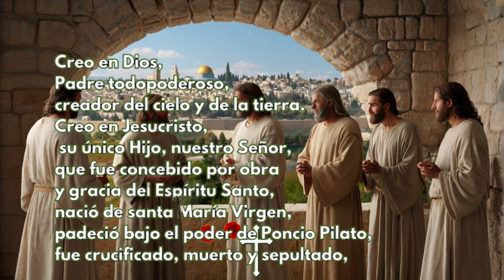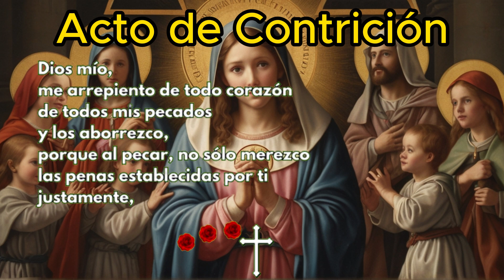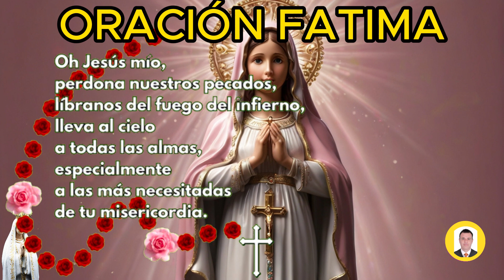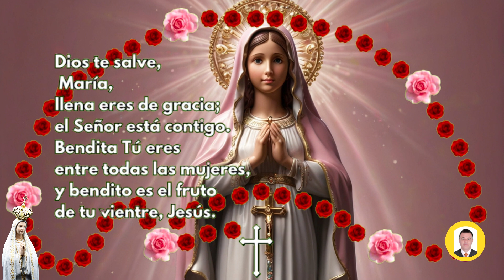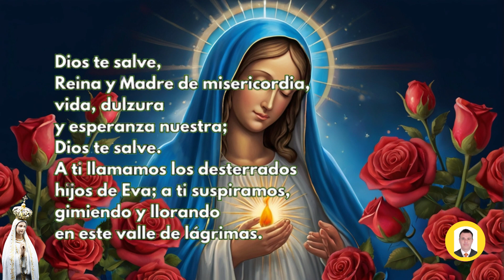A REZAR EL ROSARIO CORTO DE HOY Sabado 6 de JULIO GOZOSOS Guía Práctica para Hacer el Rosario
A REZAR EL ROSARIO CORTO DE HOY Sábado 6 de JULIO GOZOSOS 📿 | Guía Práctica para Hacer el Rosario

Rosario de hoy sábado 6 de JULIO de 2024 a la virgen María,en este video te enseño como hacer el santo rosario, para hoy y el dia Lunes tenemos los misterios Gozosos, por tanto para saber cómo rezar el rosario de hoy, te colocare todos los pasos para hacer el rosario de los sábados. Se puede hacer corto sin entrar a leer los versículos y sin las letanías.

Los misterios gozosos del Santo Rosario son episodios de la vida de Jesús y de María que se meditan durante la oración del Rosario, aprende como hacer el Santo Rosario a la Virgen María del día sábado 6 de JULIO con los misterios gozosos, y con cada uno de los misterios desde el versículos que le corresponde para cada misterio y así usted medite sobre él.

👉Misterios Gozosos

Empieza con:

00:06 la señal de la cruz
00:20 Jaculatorias
00:26 Gloria
00:36 Credo de los Apóstoles
01:22 Acto de contrición
01:50 Peticiones
02:28 Primer Misterio Gozoso:
02:33 1 Padre Nuestro
02:53 1 Ave María x 10
05:54 1 Oración Gloria
06:03 1 Jaculatorias
06:10 1 Oración FATIMA
06:20 Segundo Misterio Gozoso:
06:27 2 Padre Nuestro
06:47 2 Ave María x 10
09:35 2 Oración Gloria
09:49 2 Jaculatorias
09:52 2 Oración FATIMA
10:03 Tercer Misterio Gozoso:
10:10 3 Padre Nuestro
10:28 3 Ave María x 10
13:00 3 Oración Gloria
13:09 3 Jaculatorias
13:15 3 Oración FATIMA
13:24 Cuarto Misterio Gozoso:
13:28 4 Padre Nuestro
13:47 4 Ave María x 10
16:48 4 Oración Gloria
16:56 4 Jaculatorias
17:04 4 Oración FATIMA
17:15 Quinto Misterio Gozoso:
17:20 5 Padre Nuestro
17:39 5 Ave María x 10
20:29 5 Oración Gloria
20:37 5 Jaculatorias
20:43 5 Oración FATIMA
20:55 La Salve Regina
21:26 Al final de la oración al PAPA
21:32 Padre nuestro
21:51 Ave María x 3

santo rosario
rosario
el rosario
rosario católico
de hoy
hoy
rosario corto
Evangelio de hoy sábado
Misa de hoy sábado

Videos relacionados

SANTO ROSARIO DE HOY Sábado 6 de JULIO DE 2024 MISTERIOS GOZOSOS//ROSARIOS GUADALUPANOS

Santo Rosario corto de hoy Sábado 6 de JULIO 2024 Misterios Gozosos Rosario a Virgen María

Rosario de Hoy Sábado6 de JULIO | Misterios GOZOSOS | Wilson Tamayo